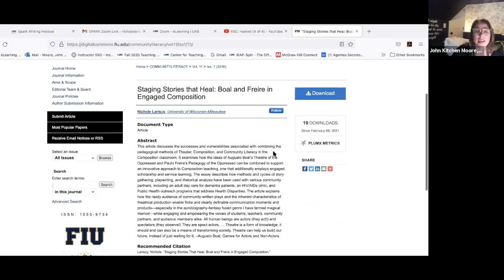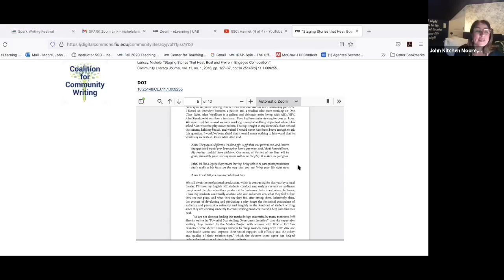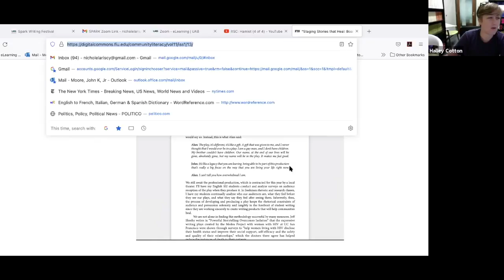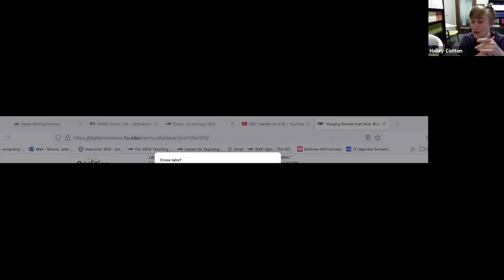SPARK Community Drama with Nichole Lariscy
July 22, 2021 SPARK Writing Festival session on community drama and one-minute plays with Nichole Lariscy